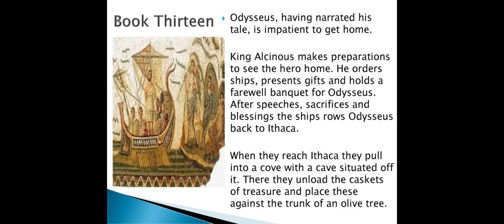The Odyssey by Homer: Book 13 Summary & Analysis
In Book 13 of "The Odyssey," Odysseus finally reaches his homeland of Ithaca after enduring numerous trials and tribulations. Athena disguises him as an old beggar to protect him from the suitors who have taken over his palace and are courting his wife, Penelope. Odysseus reveals his true identity only to his son, Telemachus, and together with the help of Athena, they devise a plan to take revenge on the suitors. When Odysseus meets with Penelope, she remains skeptical of his identity and tests him with a seemingly impossible task. However, Odysseus manages to prevail in the challenge, leaving Penelope astounded and hopeful for her husband's return.